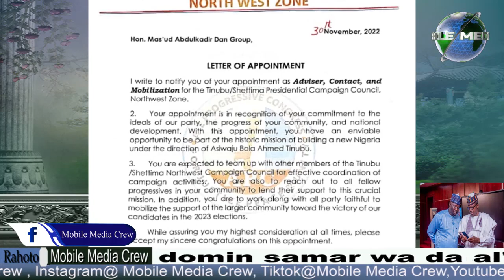Shugaban Kungiyar Danguruf Support Organisation for Tinubu/Kashim 2023 Northwest yayi Kira ga matasa